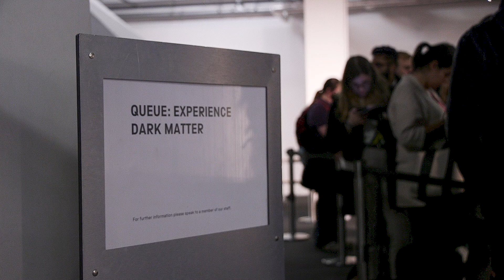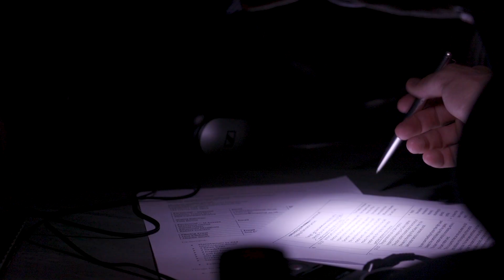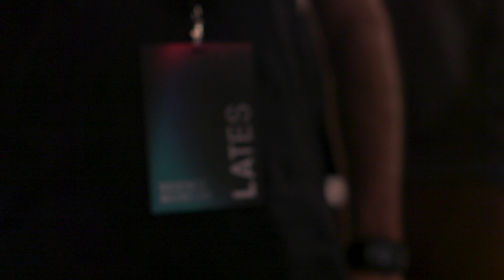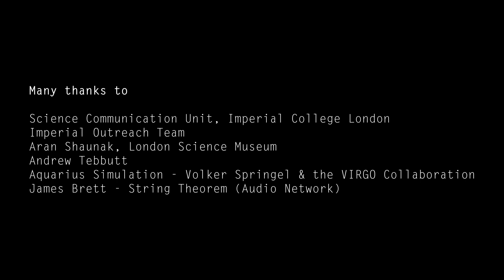Dark Matter: A Multi-Sensory Experience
On Oct 31st, 2018, researchers in astrophysics at Imperial College London and human-computer interaction at the University of Sussex created an installation at London's Science Museum. Their goal: to get the public to experience dark matter... with all their sense.